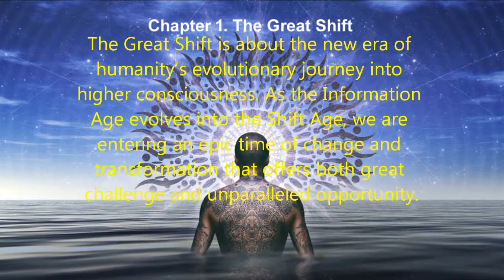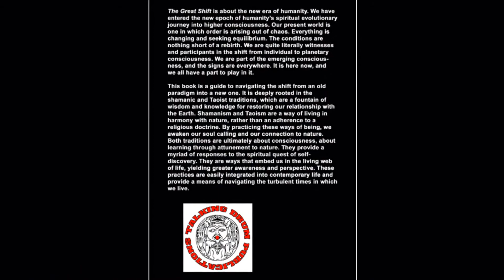The Great Shift by Michael Drake (Book Trailer)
Official book trailer for Michael Drake's book "The Great Shift: And How To Navigate It," available

The Great Shift is about the new era of humanity. As the Information Age evolves into the Shift Age, we are entering an epic time of change and transformation that offers both great challenge and unparalleled opportunity. Our present world is one in which order is arising out of chaos. Everything is changing and seeking equilibrium. The conditions are nothing short of a rebirth. We are entering uncharted waters, for the situation we face is unlike any that we have experienced before. We have entered the new epoch of humanity’s evolutionary journey into higher consciousness.

This book is a guide to navigating the shift from an old paradigm into a new one. It is deeply rooted in the shamanic and Taoist traditions, which are a fountain of wisdom and knowledge for restoring our relationship with the Earth. Both traditions place great emphasis on personal experience derived from introspection and self-observation. Though they differ significantly in their approach, practitioners of both traditions seek accord with nature through consciousness-altering techniques.

Shamanism and Taoism are a way of living in harmony with nature, rather than an adherence to a religious doctrine. By practicing these ways of being, we awaken our soul calling and our connection to nature. Both traditions are ultimately about consciousness, about learning through attunement to nature. They provide a myriad of responses to the spiritual quest of self-discovery. Both paths emphasize establishing a personal relationship with the powers of creation. They are ways that embed us in the living web of life, yielding greater awareness and perspective. These practices are easily integrated into contemporary life and provide a means of navigating the turbulent times in which we live.